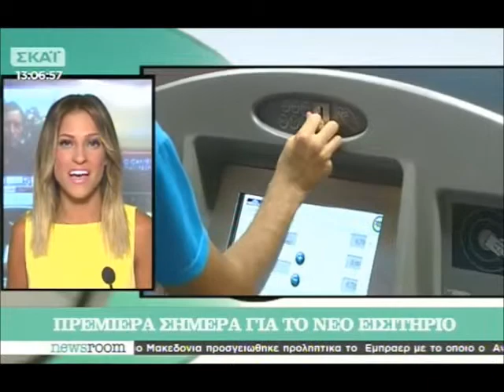ΟΙ ΝΕΕΣ ΤΙΜΕΣ ΣΤΑ ΕΙΣΙΤΗΡΙΑ ΤΩΝ ΑΘΗΝΑΪΚΩΝ ΣΥΓΚΟΙΝΩΝΙΩΝ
ΣΚΑΙ/ NEWSROOM/ 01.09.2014/ ΡΕΠΟΡΤΑΖ: ΜΑΡΙΑ ΚΕΦΑΛΑ